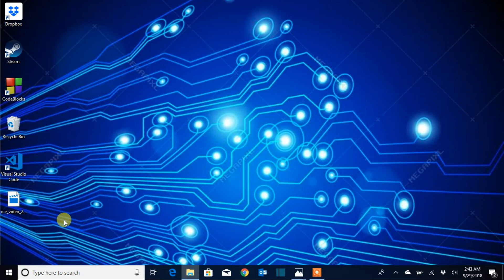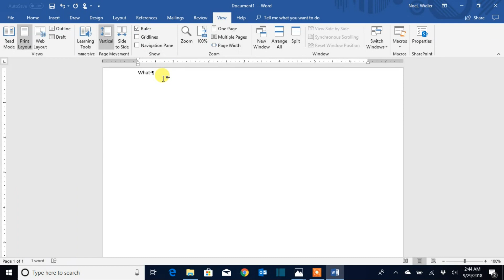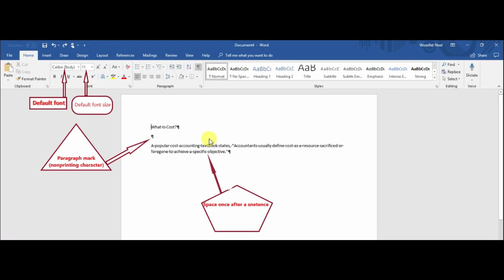Starting a new word document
How to start a new document in Office 2016.
This video is the beginning of micro word 2016. I'm going to upload the other tutorial in the incoming weeks.